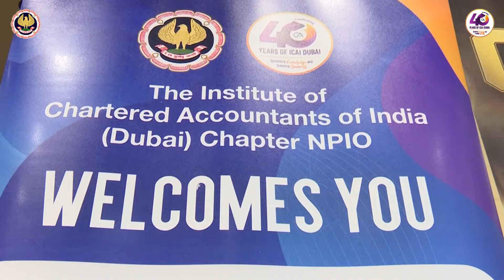Promo Past, Present & Future of Crypto